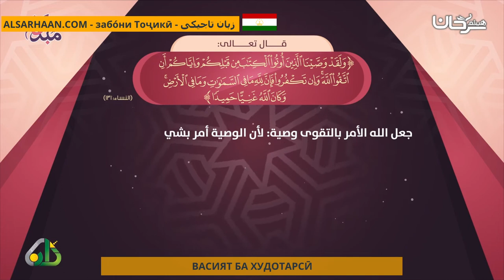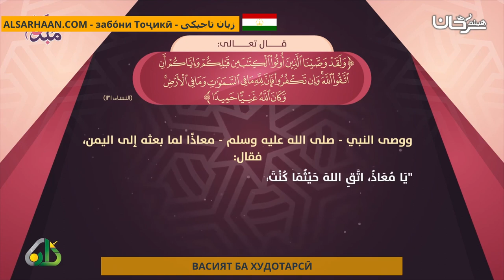Васият Ба Худотарсӣ الوصية علي التقوى